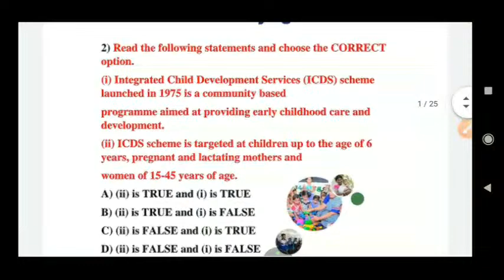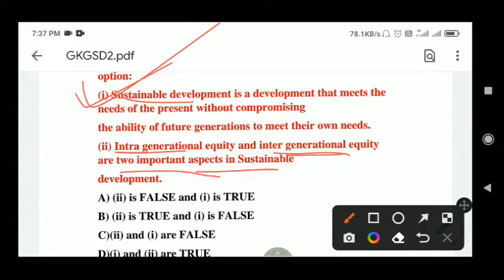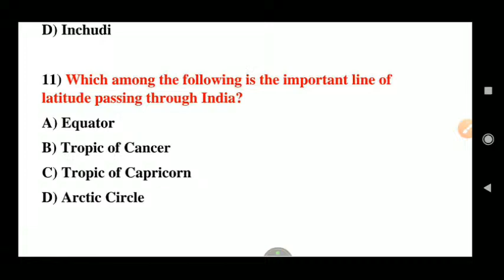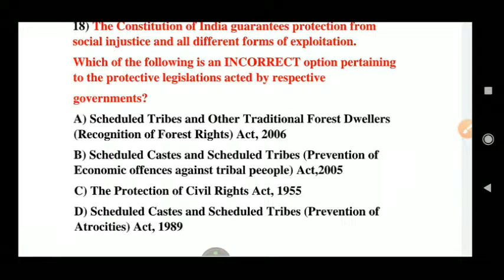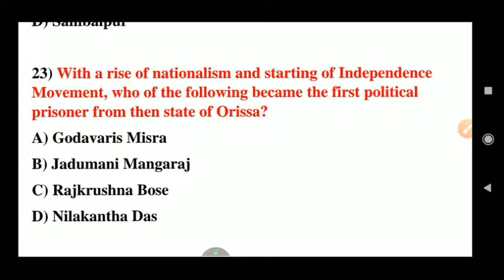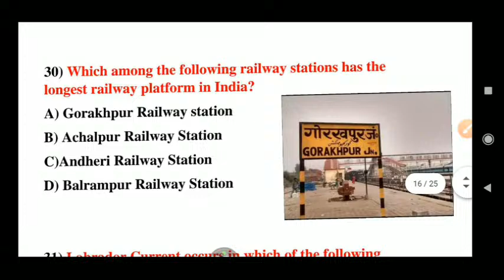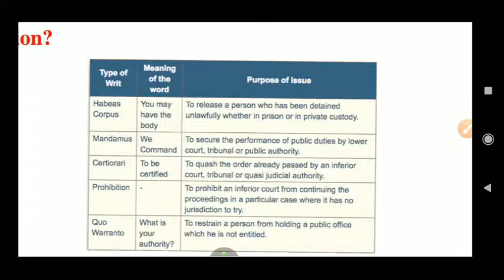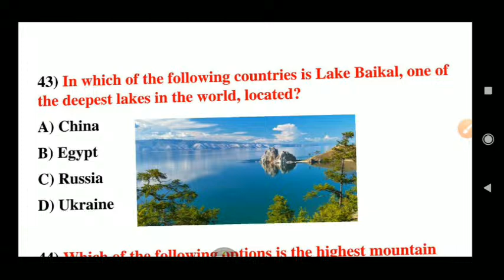GK/GS PART 2 IN ODIA !!OSSC JAIL WARDEN!!B.ED ENTRANCE!!ODISHA HIGH SCHOOL TEACHER RECRUITMENT||OTET